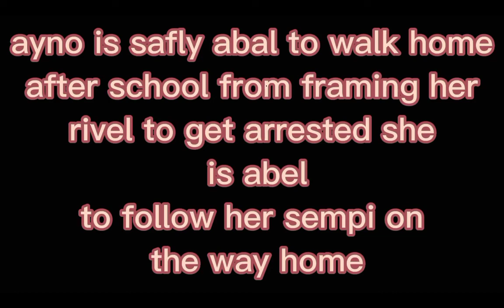April 9, 2022